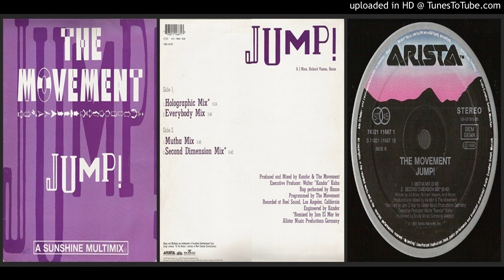The Movement – Jump! (Second Dimension Mix – 1992)